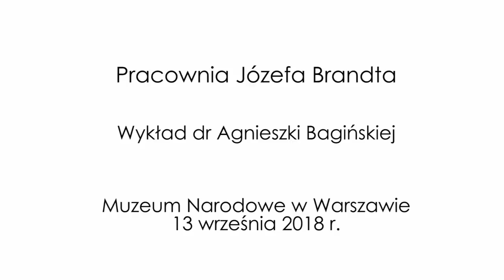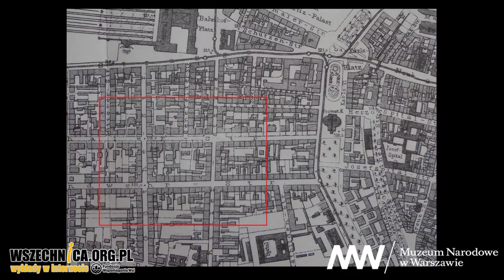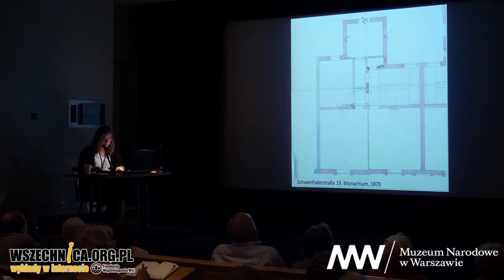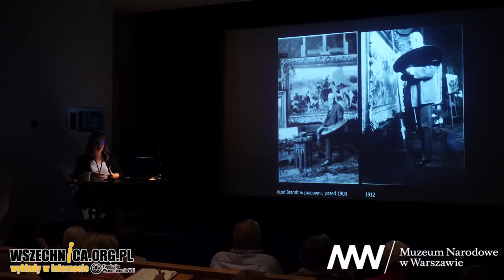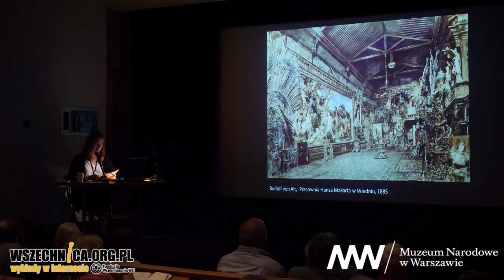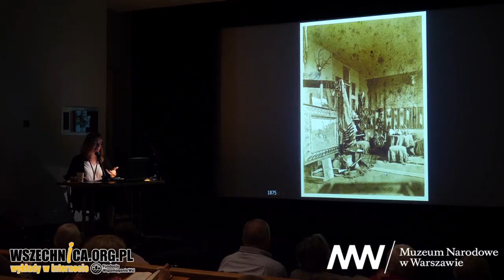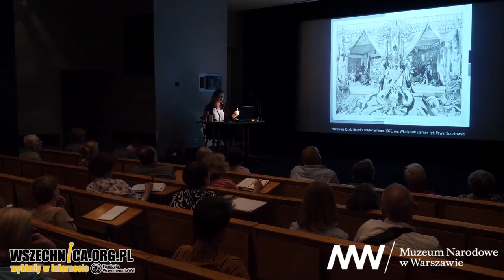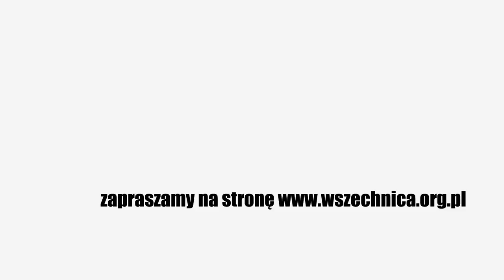Pracownia Józefa Brandta / Agnieszka Bagińska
Wykład towarzyszący wystawie „Józef Brandt 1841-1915” w Muzeum Narodowym w Warszawie, 13 września 2018 [0h56min]

Nagranie wykładu poświęconego pracowni Józefa Brandta. Prelegentka opisuje atelier nie tylko jako miejsce pracy malarza, ale też fenomen społeczno-kulturowy

Malarskie atelier może być analizowane nie tylko przez pryzmat jego roli w procesie twórczym artysty. Stanowi ono też fenomen-społeczno kulturowy. Dr Agnieszka Bagińska podczas wykładu towarzyszącego wystawie „Józef Brandt 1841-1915” w Muzeum Narodowym w Warszawie opowiedziała, co pracownia Józefa Brandta mówi o jego sposobie pracy oraz pozycji i roli społecznej.

Prelegentka w trakcie wystąpienia opisała wygląd atelier mieszczące się oryginalnie w Monachium na podstawie zachowanych planów, fotografii oraz relacji z epoki. Mówiła o funkcji poszczególnych znajdujących się w pracowni rekwizytów w pracy artysty. Wskazała również malarskie atelier jako miejsca, gdzie artyści podejmowali klientów i dziennikarzy. Twórcy musieli bowiem dbać o popularność, jeśli zależało im na sprzedaży obrazów.

Agnieszka Bagińska w trakcie wykładu opowiedziała też, jak pracownia Józefa Brandta trafiła do zbiorów Muzeum Narodowego w Warszawie. Przedstawiła także dylematy, które towarzyszyły chcącym pokazać ją zwiedzającym twórcom wystawy.